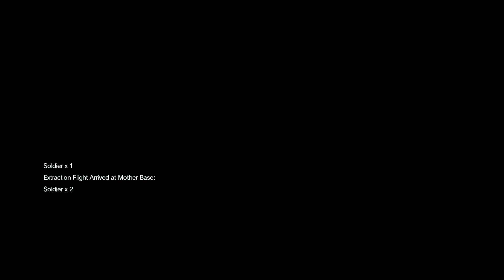【Metal Gear Solid V: Phantom Pain】▏Side Ops 23. Extract the Highly Skilled Soldier 13